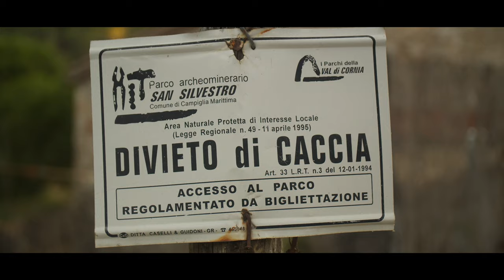Mit dem Wohnmobil nach Italien + Koordinaten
Wir sind mit dem Wohnmobil im Westen Italiens geblieben und vom Norden kommend bis ca. Rom gefahren. Dabei haben wir eine paar wirklich sehr schöne Orte entdeckt. Nicht überall ist es überrannt in Italien und man findet sie noch die kleinen Orte.

Viel Spaß!

Timestamp

00:00 Intro
00:49 Fähre
01:21 Elba
02:51 Campo Catino
04:06 Gran Sasso
05:01 Umbrien
05:31 Falterona
06:09 Barga

Filter by NiSi optics